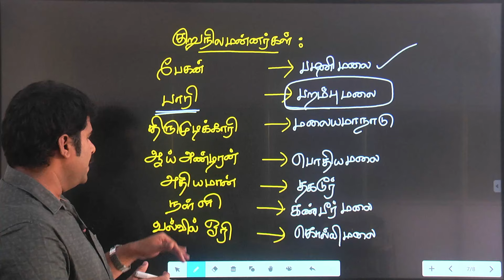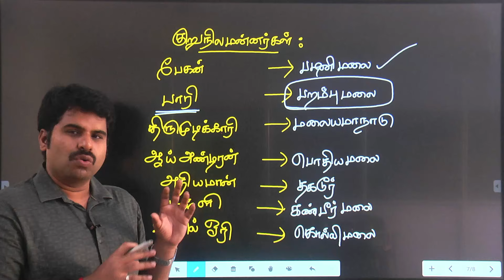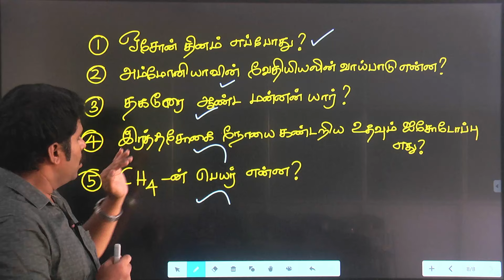TNUSRB SI/PC 2024 COFFEE WITH HARISH முக்கிய தகவல்கள் இனி வரும் காலை நமக்கு நல்ல வேலை..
அட்மிஷன் நடைபெறுகிறது